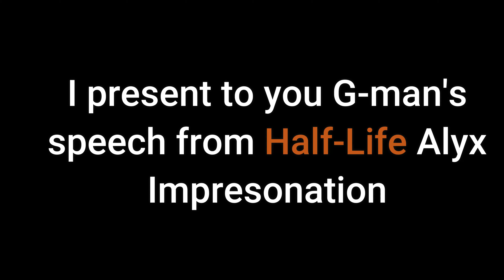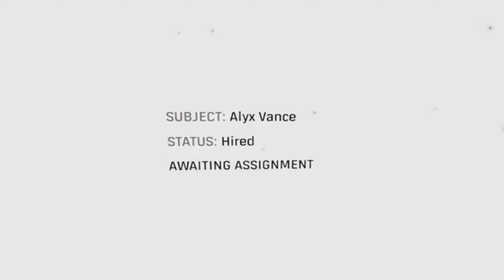I Impersonated G-man From Half-Life Alyx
Some Believe Our Universe Is Inflexible...

Hello everyone I finally did it. I recorded a video where I always wanted to impersonate G-man from Half-Life Alyx. I was so happy with the results and I really hope you all will enjoy it as well. I'm not the best to mimic his voice but I tried my best at least.

Take care and stay safe and I see you soon bye-bye.